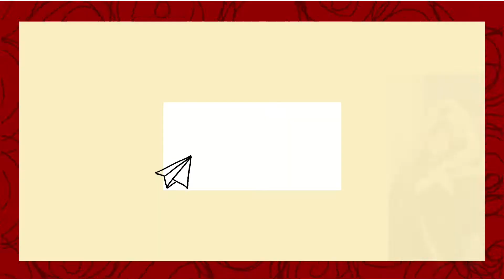Shreya birthday party celebration (part 2)vlog